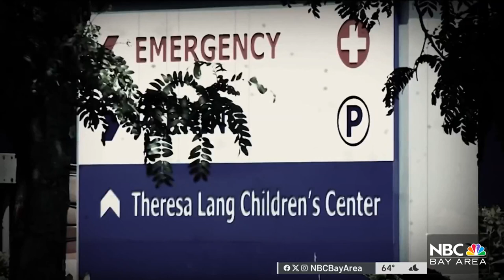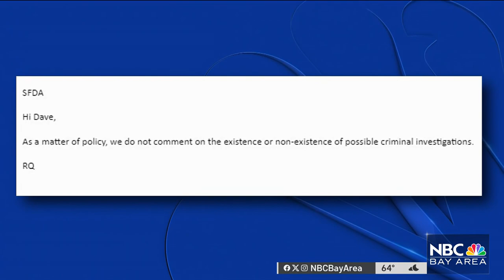New York doctor with ties to Bay Area accused of drugging and violating 13 women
A New York doctor, with ties to the Bay Area, is accused of drugging and violating 13 women and videotaping the crimes.  Stephanie Magallon reports.